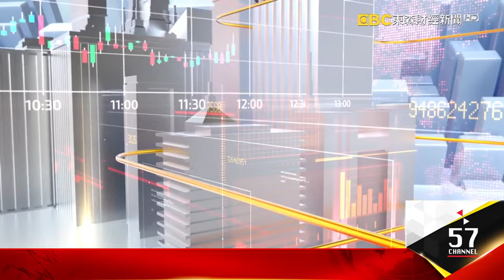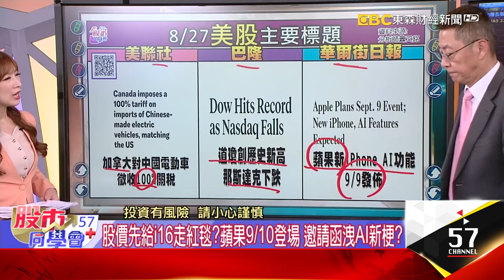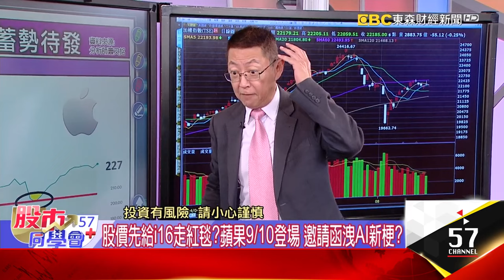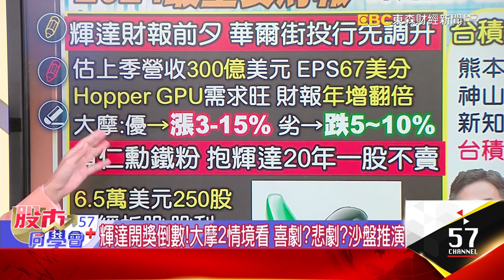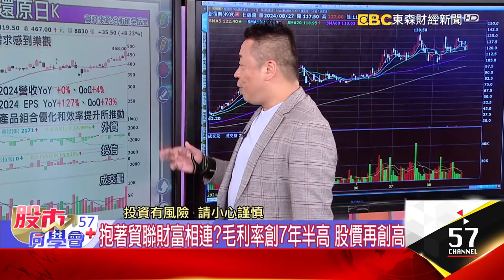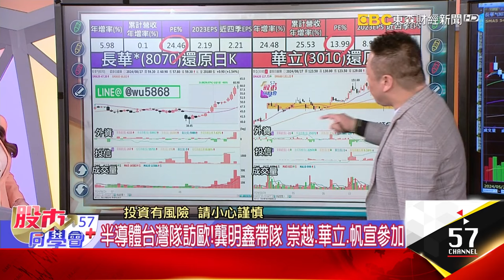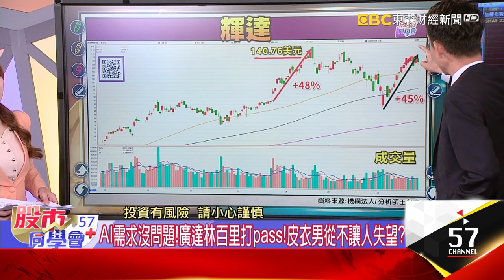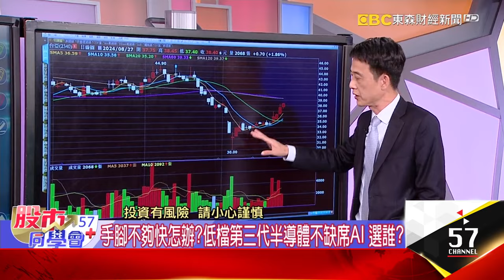蘋果首支AI手機9/10來襲 2大升級掀換機潮大股等待輝達周四開奬！設備股還有人沒漲到？景氣燈號、林百里都喊AI旺！矽光子未過高戲多？《57股市同學會》廖廷娟 王兆立 吳岳展 蕭又銘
今年最重要財報！等待輝達開獎 大股睡飽周四再戰？
股價先給i16走紅毯？蘋果9/10登場 邀請函洩AI新梗？
史上最大iPhone來了！蘋概迎「閃耀時刻」果粉買單？
庫克有信心？新機備貨逾9千萬支 高階版占比衝7成？
i16鏡頭再升級？大立光最愛惠 瑞銀喊3830元 能到？
押寶輝達、蘋果都會好？鴻海股東衝近百萬！史上最高
搶先進製程商機！長華突破集結區 多方勢不變？
金控三角戀！台新金跌破20元 委託書大戰將開打？

大盤量縮嚇甩磨！大股等那個男人 中小股各有題材？
漲了一輪還有誰可以買？設備股仍有「雙低」漏網魚？
熊本知事親訪台積電！熊本3廠有戲？神山打太極拳？
輝達開獎倒數！大摩2情境看 喜劇？悲劇？沙盤推演
低軌衛星發酵中「新復興」變自強號？佳邦拚填息
抱著貿聯財富相連？毛利率創7年半高 股價再創高
半導體台灣隊訪歐！龔明鑫帶隊 崇越、華立、帆宣參加

神山拚組矽光子大聯盟？半導體展前概念股仍有好戲？
AI需求沒問題！廣達林百里打pass！皮衣男從不讓人失望？
陸行之提重點！輝達成績要比預期好5% 季增不能輸超微
期待又怕受傷害！輝達財報在即 大摩「2大情境」推演
貿聯H1獲利亮眼！砸18億買半導體零件商 背後盤算？
輝達財報前畫重點！陸行之提「關鍵數字」！要小心超微？
越不敢追越漲？G2C三檔漲停 跟著短打？下一檔均豪？
半導體展題材熱！設備股已漲翻 CPO沒過前高可卡位？
手腳不夠快怎辦？低檔第三代半導體不缺席AI 選誰？
機器人多檔漲停又復活？主力回鍋？賭皮衣男開金口？

股匯雙殺 蘋果 iPhone16 大立光 鴻海 臻鼎-KY#